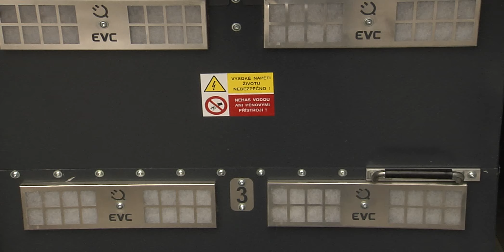Užitkové elektromobily - veletrh AUTOSALON 2013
Kde je možná výměna vybitých batérií u elektromobilů.

11. ročník veletrhu AUTOSALON BRNO se uskuteční nově od 4. do 8. dubna 2013. Jarní termín navazuje na historické prvorepublikové autosalony v Praze (již od r.1904). V moderním veletržním areálu v Brně nabídne v úvodu motoristické sezóny příležitost seznámit široké publikum s novinkami představenými v březnu v Ženevě a aktuální automobilovou nabídkou pro tuzemský trh .

The 11th edition of AUTOSALON BRNO will be newly held from 4 to 8 April 2013. The spring term follows the historical First Republic shows in Prague (since 1904). At the beginning of the motoring season, the modern exhibition complex in Brno offers an opportunity to present the novelties introduced in Geneva in March and the current automotive supply of the domestic market to a broad audience.